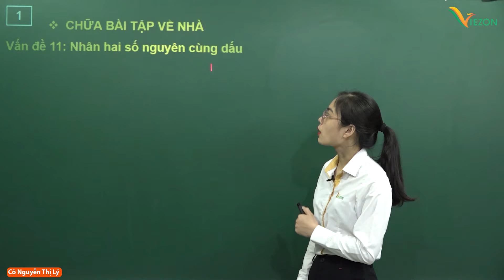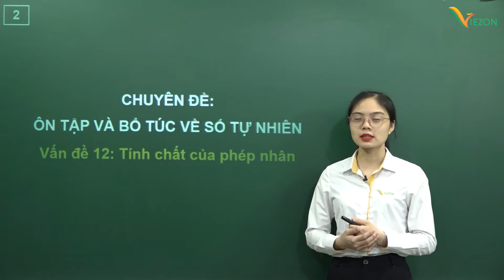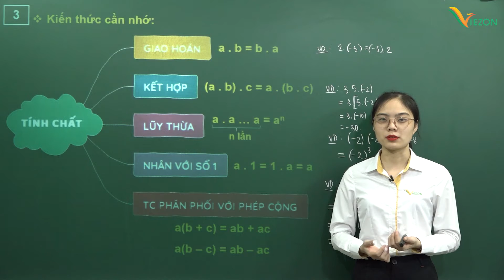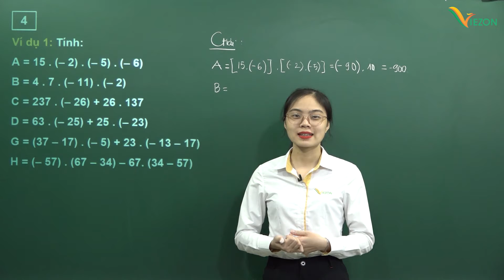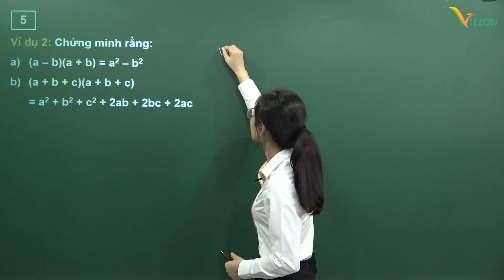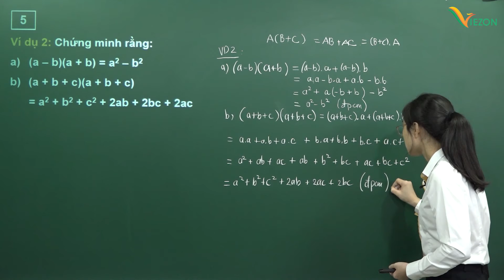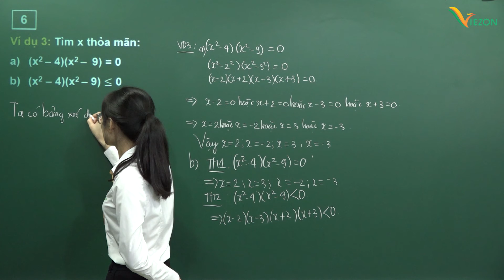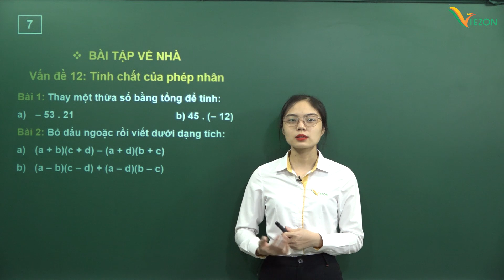Tính chất của phép nhân - Toán 6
Toán 6 - Niên khóa 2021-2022: Cô Nguyễn Thị Lý
Chuyên đề 1: Ôn tập và bổ túc về số tự nhiên (20 bài)
Chuyên đề 3: Đoạn thẳng (10 bài)
Chuyên đề 4: Phân số (16 bài)
Chuyên đề 5: Góc (10 bài)
Kiểm tra đánh giá (2 bài)
Bạn học được gì?
Nắm được kiến thức cơ bản của chương trình toán lớp 6 và thực hiện các dạng bài tập liên quan.
Xuyên suốt và kết nối được với kiến thức toán tiểu học.
Vượt qua các bài kiểm tra trên lớp.
Có nền kiến thức ổn định, sẵn sàng tiếp cận với các dạng toán nâng cao hơn.

👉 Trung tâm luyện thi Hà Nội tuyển sinh các lớp ôn luyện dành cho học sinh THCS và THPT các môn: 🔸Toán🔸Lý🔸Hóa🔸Văn🔸Anh🔸